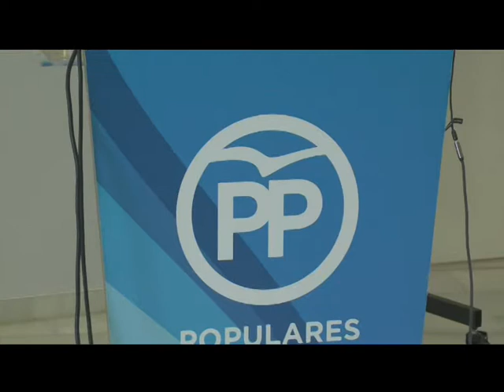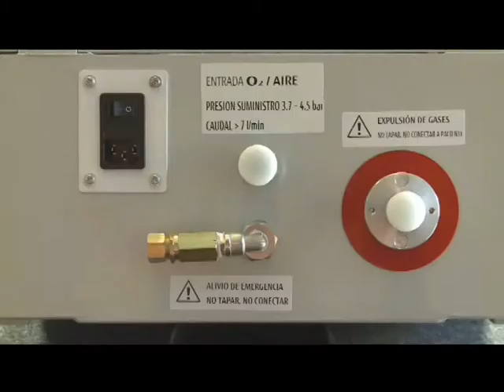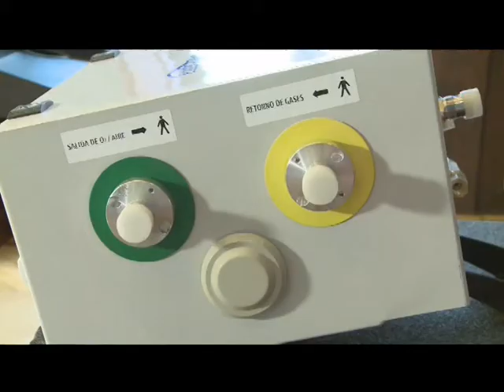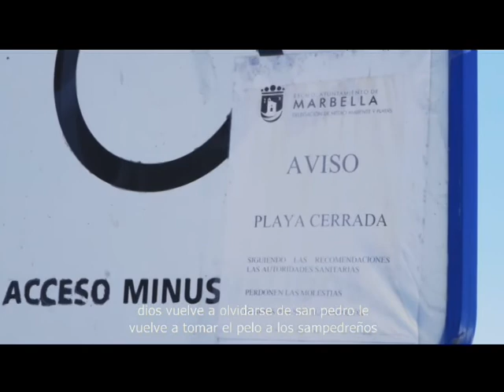MARBELLA HOY 2 DE JUNIO 2020